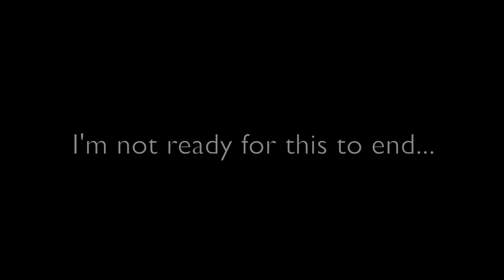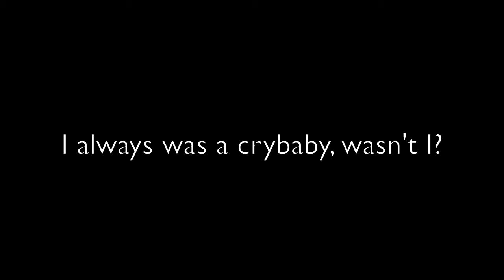His Theme (Undertale) Piano ver.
What a great game.
Seriously...
If I could, I would play Bonetrousle here